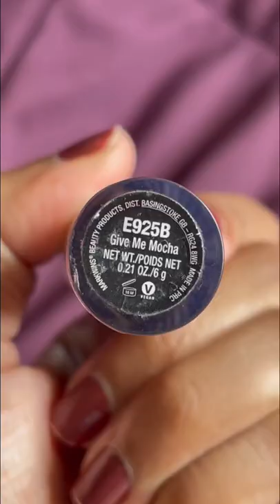MY TOP 5 NUDE LIQUID LIPSTICKS | BROWNISH & PINKISH NUDES | GRACE EMMANUEL